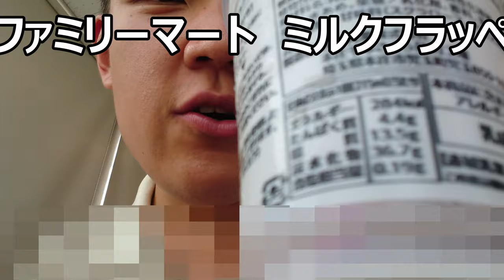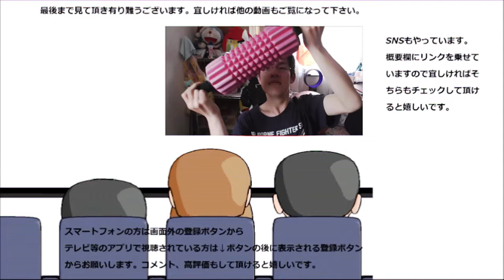【悲報】 ファミリーマート 食べる牧場ミルクフラッペを飲もうと思ったら今までで最悪のやらかしを……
ファミリーマート　食べる牧場ミルクフラッペを飲んでみたのですが、史上最悪クラスの失態をやらかしました……
贈り物は此方まで↓
〒153-0042